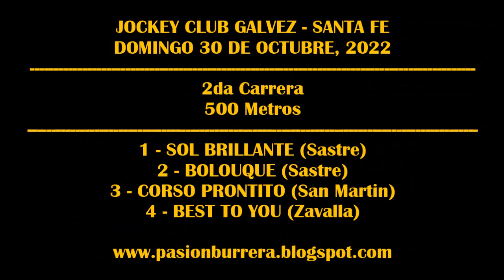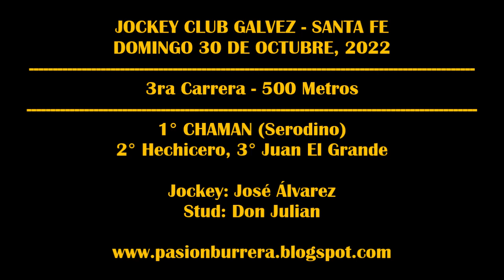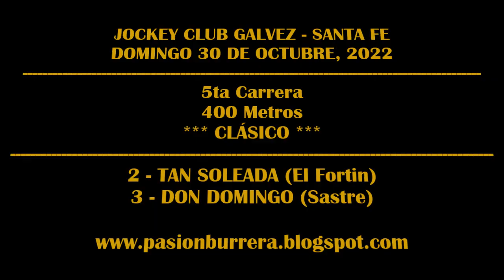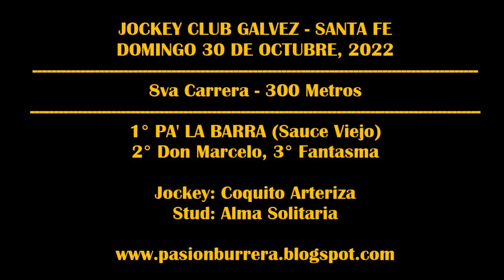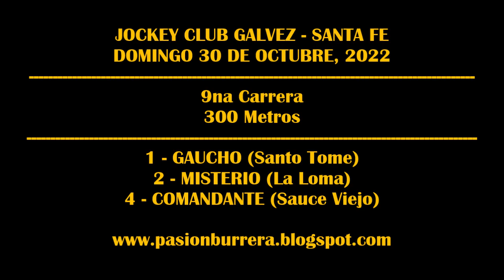REUNIÓN JOCKEY CLUB GALVEZ (30-10-2022)